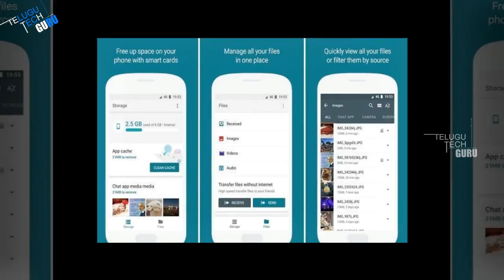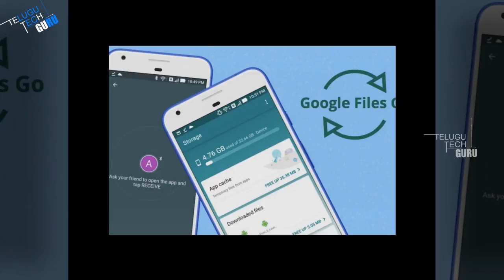Google Launches Its Smart Storage Manager ‘Files Go’ As Beta - Telugu Tech Guru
Google Launches Its Smart Storage Manager ‘Files Go’ As Beta